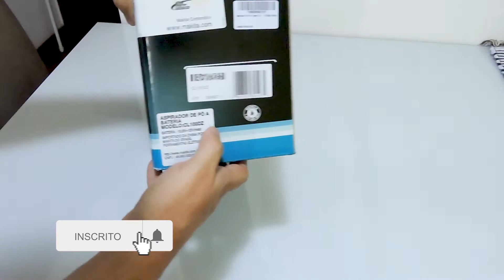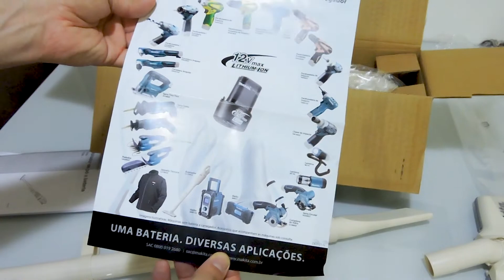Aspirador Makita 12V CL100D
Aspirador a bateria Makita 12V CL100D